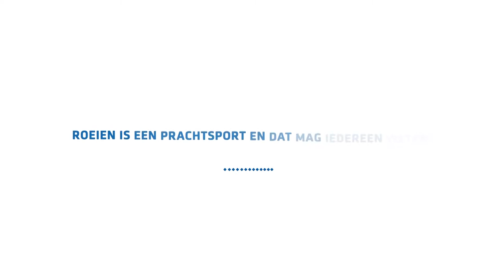Gezelligheid met Olivier en Dirk van de mannen acht!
Airen Mylene en Rintje Ritsma vloggen! Ze gaan langs bij de olympische roeiers en stellen alle vragen die je kunt bedenken: van de basics van de boten tot voeding, van hun uiterlijk tot het gemis van thuis. In deel vier voelt Airen de mannen van de Holland Acht aan de tand. Hoe is het om met negen dominante mannen in één boot te zitten én is het team weleens dronken met elkaar geworden?!